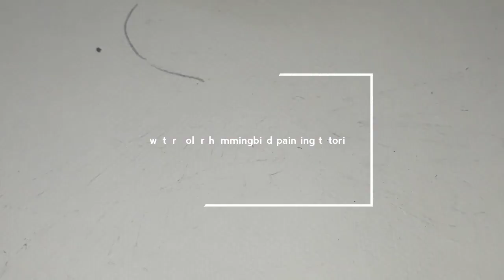Simple Water color hummingbird painting tutorial